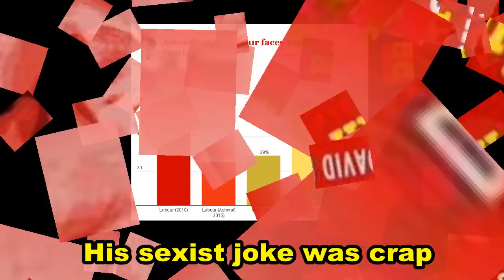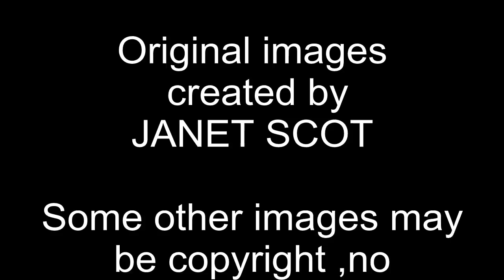YEW CHOOB presents Nicola's Army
Our humble tribute to the friendliest and best army in the world.